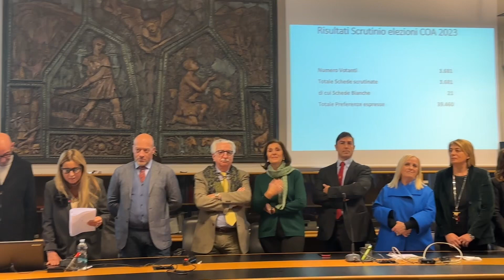I nuovi componenti del Consiglio dell’Ordine degli Avvocati di Bari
Ecco le avvocate e gli avvocati eletti al Consiglio dell’Ordine di Bari.